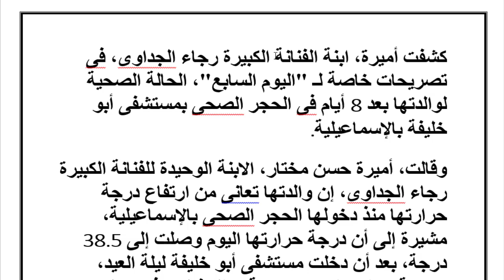بعد 8 ايام في العزل تطورات الحالة الصحية لرجاء الجداوي